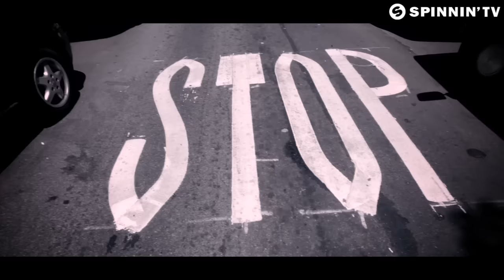Norman Doray and NERVO ft. Cookie - Something To Believe In (Official Music Video)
Having both successively ridden the vast explosion of global House music, Parisian big room bandit Norman Doray joins the sisterly outfit NERVO for an intense collaborative endeavor in the name of melodic club moments. "Something To Believe In ft. Cookie" is packed with piercing keys, breezing basses, powerful vocals and vintage synth lines which - when combined - pump pure adrenaline onto the dance floor. This could well enough become THE track of this autumn. Mark our words!

David Guetta : 'Supported in my radioshow'
Sander van Doorn : 'Supporting!'
Chuckie : 'nice'
Swanky Tunes : 'Support!'
Thomas Gold : 'I love it!'
Matisse & Sadko : 'Good track! Support!'
Cedric Gervais : 'Great Record!'
Basto : 'Thanks! Will play!'
Danny Howard / BBC Radio 1 : 'Very nice track'
Austin Kramer / Sirius XM : 'loving it!'

pres: Norman Doray and NERVO ft. Cookie -- Something To Believe In